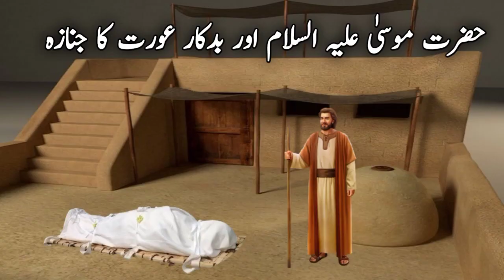Hazrat Musa As Aur Ak badkar aurat ka Waqia in Urdu/Hindi | Hazrat Musa As Aur Zani Aurat ka Waqia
Hazrat Musa Ali Salam ka Waqia|Zani Aurat ki kahani|Islamic Moral Stories In Urdu rohail voice

Your Search:

islamic stories
qisay
islamic qisay
education
islamic
islamic life cycle
islamic lifecycle
life
cycle
lifecycle
Waqiya
islamiclifecycle
qisaa
quran
Qaum e Saba Ka Waqiya
Islamic Stories
Allah Ka Azaab
qaum e saba ka waqia
qaum e saba
allah ka azab
qaum e saba in urdu
islamic story
islamic waqia in urdu
Ayena e Marfat
Waqia
Qissay
Oliya Allah
Wali Allah
Allah walay
Islami waqiat
islami qissay
Ouliya Allah
Islamic video
Islami videos
Islami Waqiat
Seerat
Urdu
Hindi
Moral stories
Hikayat
Hazrat
urdu kahani
hindi stories
Hindi kahani
Hairat angeez
islamic knowledge
islami kahaniyan
naik insan
abid
karamat
Ayena
sufi
sufism
badshah

islamic urdu story cartoon
islamic urdu kahani
islamic short story urdu
islamic story urdu mein
urdu islamic stories prophet
urdu islamic story cartoon video
islamic kahani urdu mein
muslim urdu story
islamic history urdu movie

All Islamic Story Videos Available In My YouTube Channel And Other Emaan Afroz Videos Upload my YouTube channel 💯